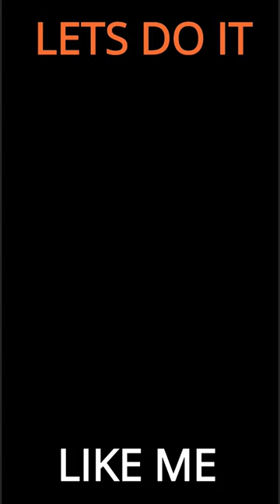ANIME LDI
The history of anime can be traced back to the start of the 20th century, with the earliest verifiable films dating from 1917. The first generation of animators in the late 1910s included Ōten Shimokawa, Jun'ichi Kōuchi and Seitaro Kitayama, commonly referred to as the "fathers" of anime.